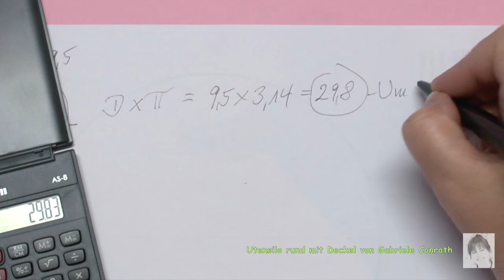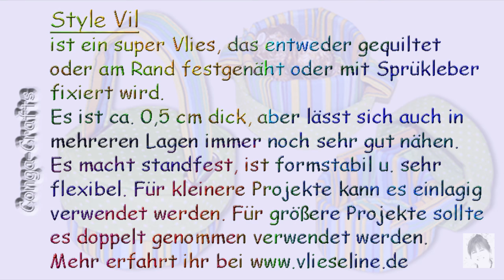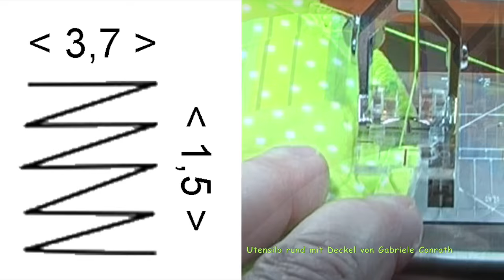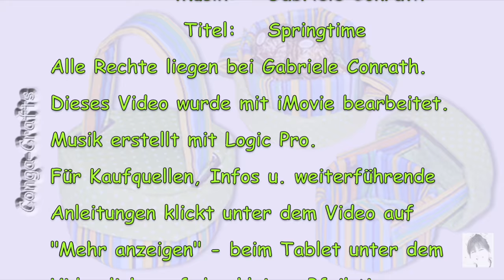#94 - Utensilo rund mit Deckel, der nicht verloren gehen kann nähen, Utensilo round with lid sewing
Subtitle also in English. I N F O B O X - - H I E R - - auf „Mehr anzeigen“ klicken für Kaufquellen, Infos u. weitere Anleitungslinks .

Hier berechne u. nähe ich ein rundes Utensilo mit Deckel, der durch den Henkel nicht verloren gehen kann, weil alles miteinander durch Ovalösen oder Aussparungen verbunden ist. Man kann es auch als Schale mit kurzen Henkeln verwenden.

Lied: Springtime von Gabriele Conrath (erstellt mit Logic Pro)

I N F O S - B E Z U G S Q U E L L E N - A N L E I T U N G E N

Nähmaschine: Bernina B740
Schmalkantenfuß Nr. 10D
Patchworkfuß Nr. 37 D
Standard Nähnadel
Polyestergarn
Bildbearbeitung: Photoshop Elements 11
Videobearbeitung: iMovie
Musikbearbeitung: Logic Pro
Videokamera: Panasonic HC-X909 + HDC SD300
Fotokamera: Canon EOS 60D

KAUFQUELLEN

Stoffe
Hellgrün mit weißen Punkten –
Blau-Gelb-Gestreift
Habe ich bei DaWanda gekauft – leider gibt es den Shop nicht mehr

A N L E I T U N G E N

MEINE  SEITEN